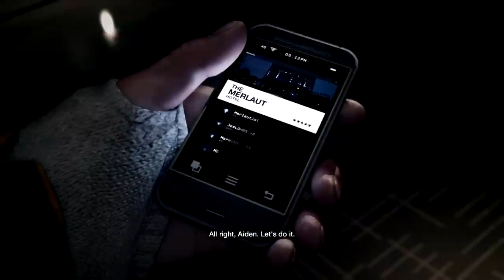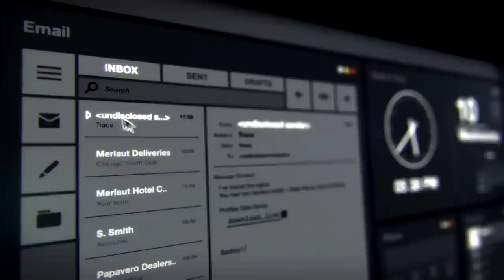Let's Play Watch Dogs - Blind PC Playthrough - P1